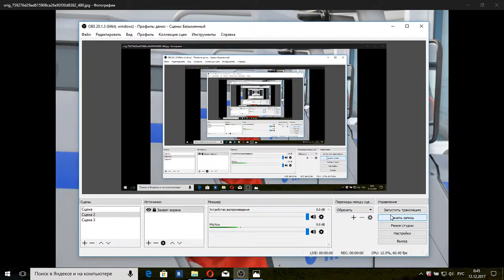Светлана Анатольевна против Деда Мороза